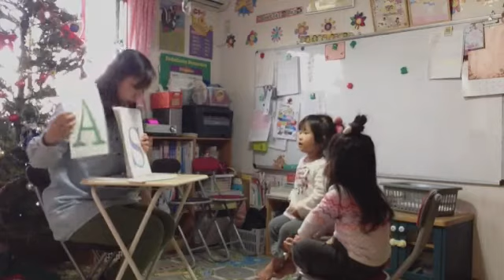英語で保育 HI５朝のサークルタイム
iPhoneで録画されました 2015/12/04 10:46 JST - Captured Live on Ustream